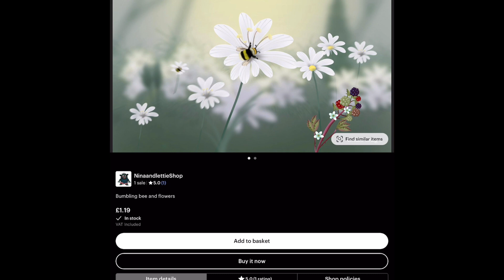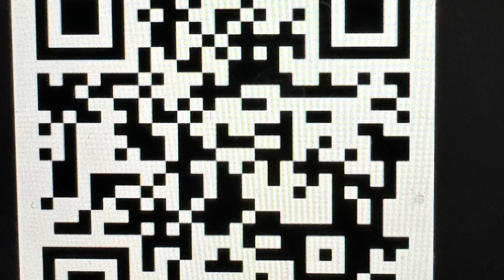Etsy store now open 🫶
Our new Etsy store is now open